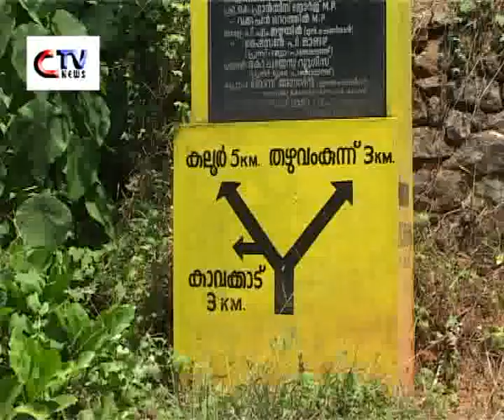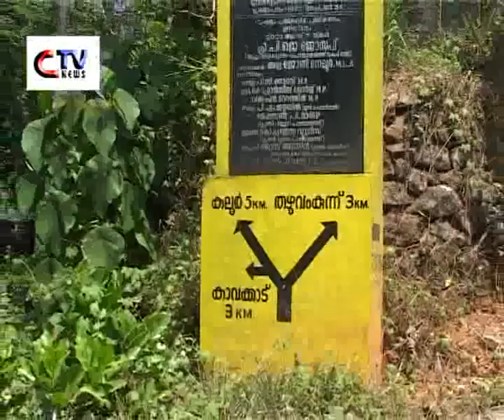CTVNEWSTHODUPUZHA 15 12 2012